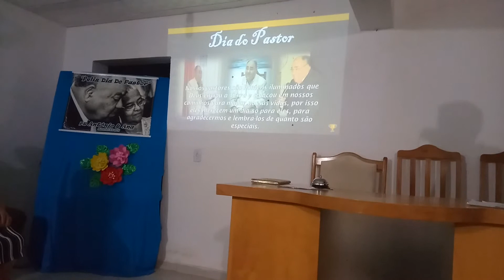Dia do pastor!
Mucurici 09/06/2019